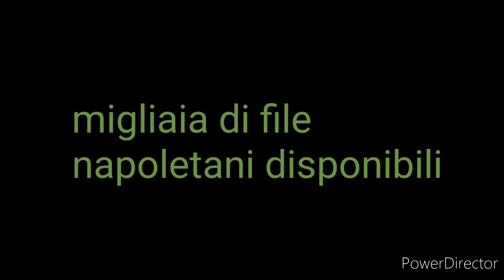31 marzo 2021